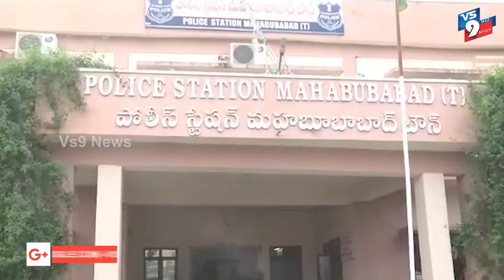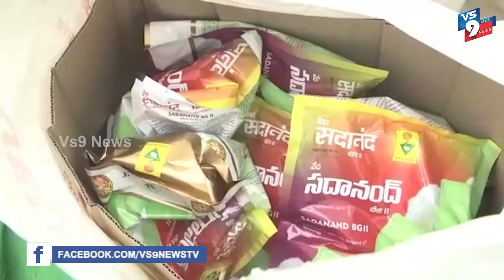మహబూబాబాద్ జిల్లాలో ఓ ఇంట్లో సుమారు 50 లక్షల విలువచేసే నకిలీ విత్తనాలు తయారు ||VS9NEWS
Watch:
మహబూబాబాద్ జిల్లాలో
నకిలీ విత్తనాల తయారీ
నలుగురు అరెస్టు
యాంకర్.

మహబూబాబాద్ జిల్లా కేంద్రంలో నకిలి విత్తనాలు కళలం రేపాయి. ఓ ఇంట్లో సుమారు 50 లక్షల విలువచేసే నకిలీ విత్తనాలు తయారు చేస్తున్న ముఠాలో 4 నిధితులన్ని పోలీసులు అదుపులోకి తీసుకున్నారు.